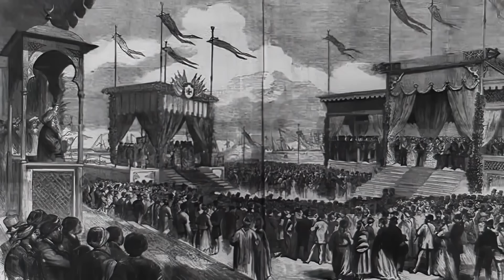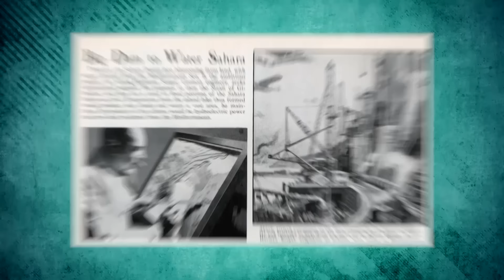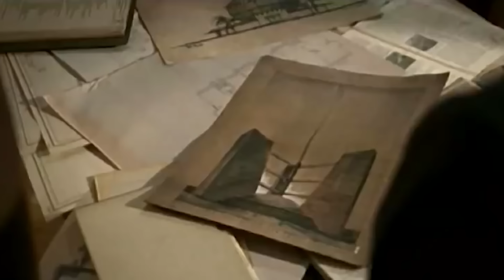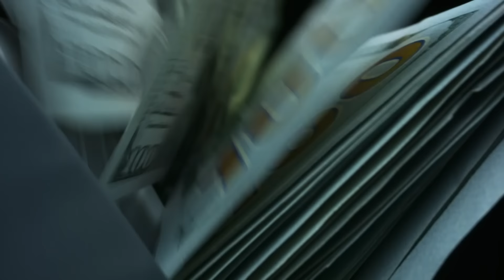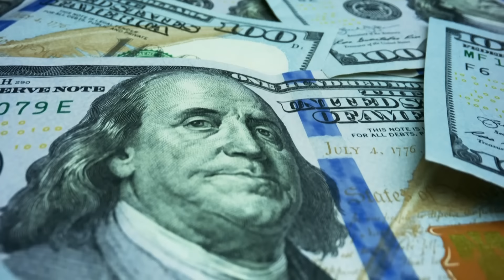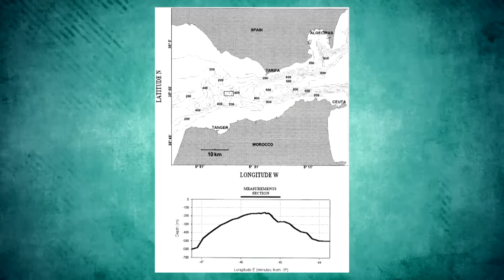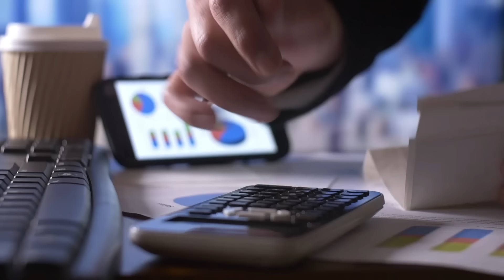Afrika Ve Avrupa Neden Bir Köprü Ile Birbirine Bağlanmadı? Cebelitarık Mega Projeleri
Merhaba arkadaşlar. İlk köprüleri temsil eden, göletlerin üzerine atılmış tahta parçaları, çok eski zamanlarda ortaya çıkmıştır. Gelişen teknoloji ile birlikte insanoğlu bu tahta köprülerden, şaşırtıcı mega projelere hızla geçiş yaptı. Guinness Rekorlar Kitabı'nda dünyanın en uzun köprüsü olarak listelenen Danyang-Kunshan Viyadüğü gibi. Fakat hala ihtiyaç duyulmasına rağmen, köprü inşaatına başlanmamış bölgeler de mevcut. Bunların arasında küresel öneme sahip Cebelitarık Boğazı da bulunmaktadır.
Pandora TR#